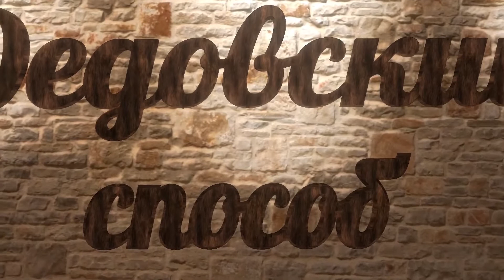АРКА ДЛЯ САДА ИЗ ЛОЗЫ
Рад приветствовать Вас, мой дорогой зритель. Весна, лучшее время для обустройства Вашего сада. В этом видео я Вам расскажу про один из отличных вариантов украсить Ваш сад!